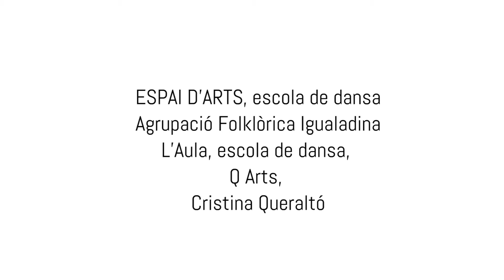22a Mostra de Dansa d'Igualada 2021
Avui 29 d'abril és el dia Internacional de la Dansa, que commemora el naixement l'any 1727 a París de Jean-Georges Noverre, considerat el pare del ballet modern. Diversos grups i escoles de dansa van oferir una mostra del treball que realitzen a les aules, el passat diumenge 25 d'abril de 2021 al Teatre Municipal l'Ateneu. El vídeo és un resum de les coreografies d'aquest dia.